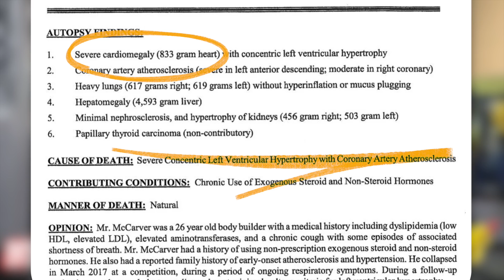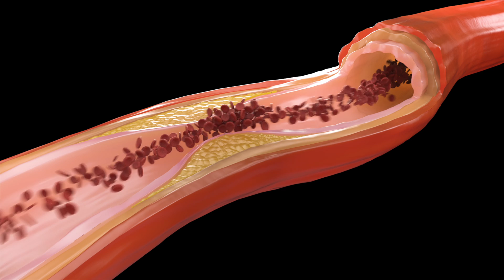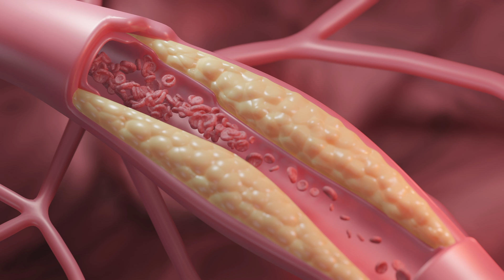How Steroids Can Break Your Heart (literally)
Steroids affect your blood vessels, heart wall and blood pressure, a deadly combination.

🧱 OUTLINE
0:00 - Introduction
0:53 - Dallas McCarver
1:16 - Types of Steroids
2:31 - Anabolic Steroids
3:23 - Steroids on the Heart
5:01 - The Bottom Line

I'm Jack, I work as a Doctor in the UK and I explore how we can use science to drive us to live healthier and happier lives.